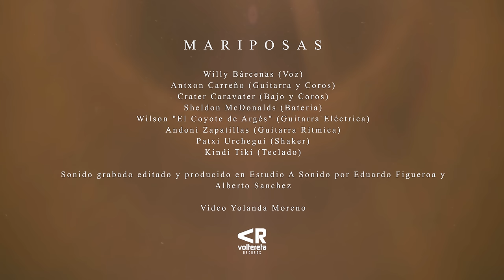Taburete - Mariposas (Studio Live)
Créditos:

Willy Bárcenas (Voz)
Antxon Carreño (Guitarra y Coros)
Crater Caravater (Bajo y Coros)
Sheldon McDonalds (Batería)
Wilson "El Coyote de Argés" (Guitarra Eléctrica)
Andoni Zapatillas (Guitarra Rítmica)
Patxi Urchegui (Shaker)
Kindi Tiki (Teclado)

Sonido grabado editado y producido en Estudio A Sonido por Eduardo Figueroa y Alberto Sanchez

Video grabado y editado por Yolanda Moreno